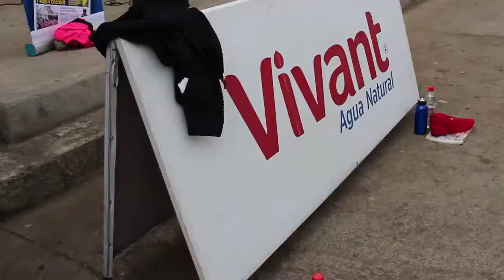EJERCÍTATE EN TU BARRIO 2016 (2)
Ejercítate en tu barrio realizado en el barrio Amazonas y en el Parque Central de Izamba